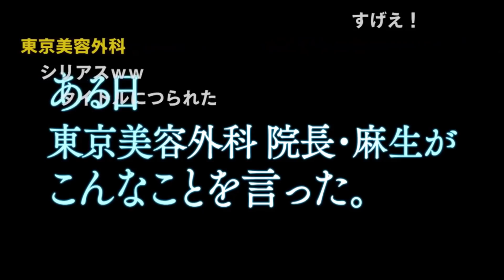僕の整形前の顔公開します【ドクターA（麻生院長）】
知らない方もいると思うので、僕の眼瞼下垂のBeforeとAfterを公開！

◆誰でも美バストちゃんねる【東京美容外科】

（コールセンター受付時間：9：00～21：00） .

▼LINE予約
@ tkc110